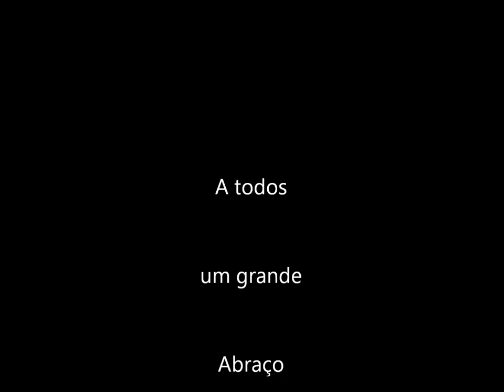Programa Carlos Aguiar em 1987